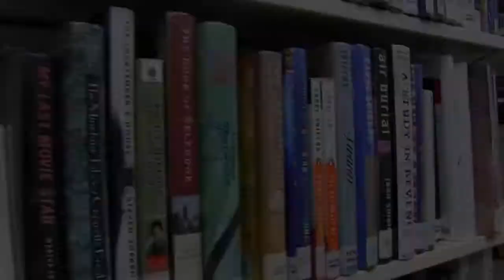Hitting the Books with Gary Thorne: "High Notes"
MASN broadcaster Gary Thorne reviews Gay Talese's "High Notes." More